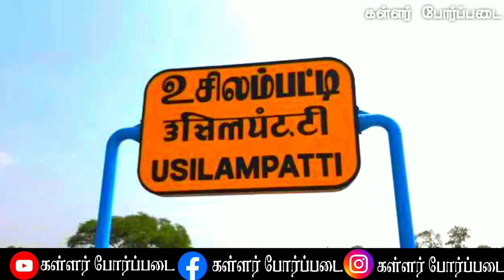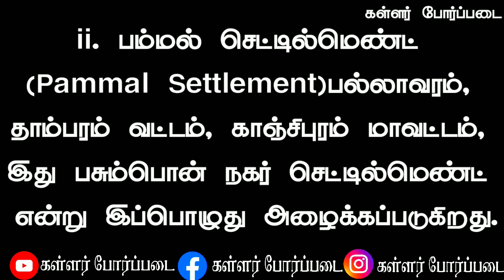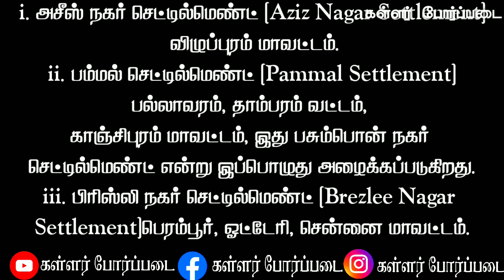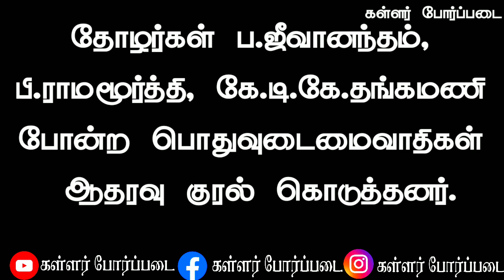செட்டில்மெண்ட் (Settlement) கள்ளர்கள் || எந்தப் பிரிவிலும் சேர்க்கப்படாதவர்கள்-கள்ளர் வரலாறு